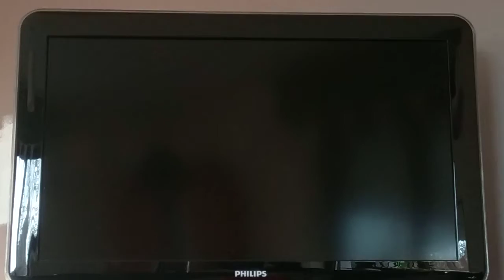Mario kart Wii 3